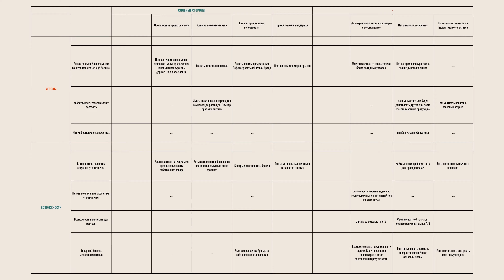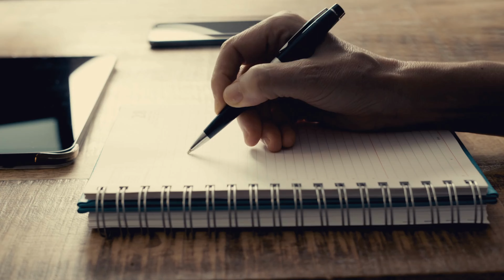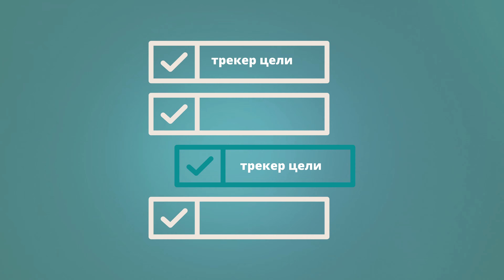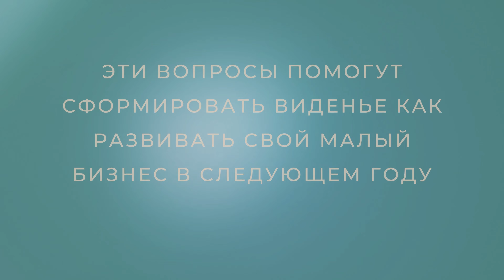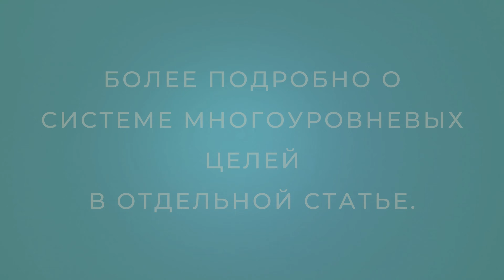Мои системы постановки цели на 2023 год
Существует множество способов структурировать цели. Сегодня я вам расскажу о том какие способы постановки и достижения целей использую я. Какой из способов больше подойдет для вас выбираете самостоятельно на основе ваших жизненных приоритетов, вашего подхода к выполнению задач, и на основе глобальных целей вашего бизнеса.
А также в этом посте я поделюсь некоторыми замечательными советами, чтобы помочь вам максимально эффективно планировать свои цели.

Как получить выдающиеся результаты в карьере, финансах, отношениях, здоровье и др. сферах благодаря своей уникальности.

🎁PDF c практиками и вопросами из видео.